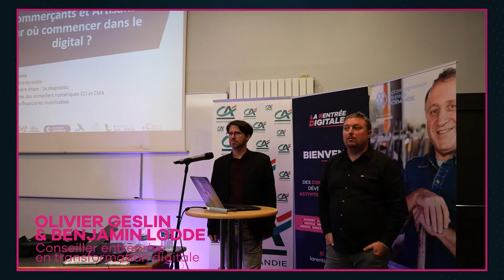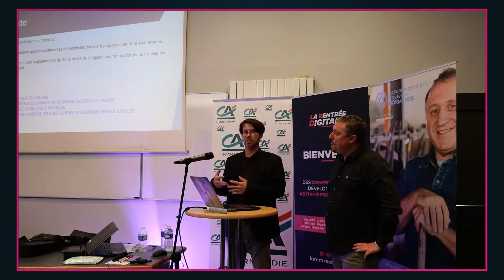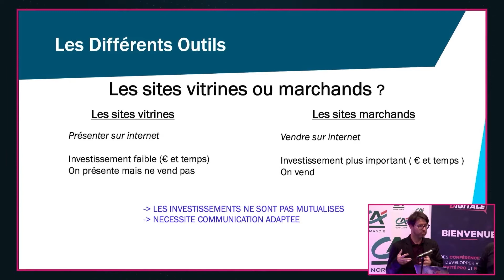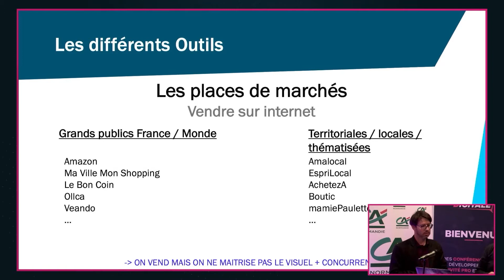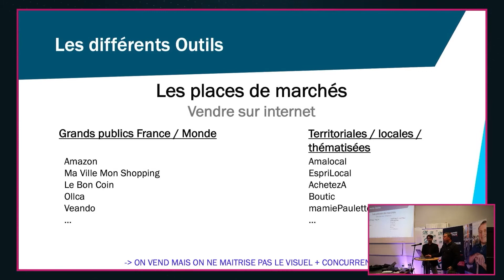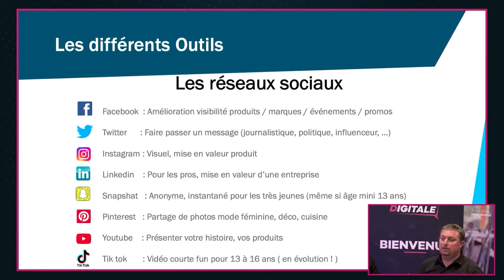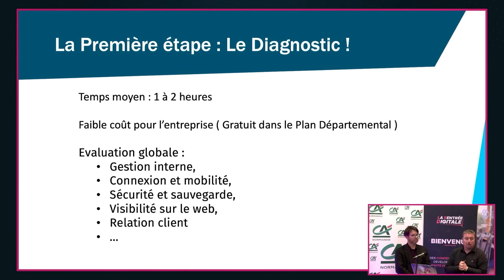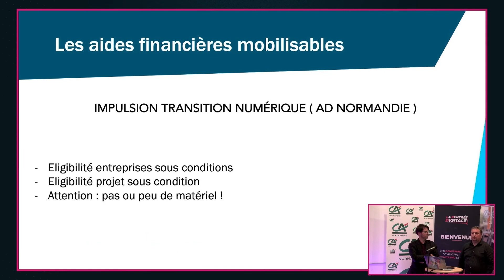COMMENT DÉVELOPPER SON ENTREPRISE GRÂCE AU DIGITAL ?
La Rentrée Digitale 2021 - Comment développer son entreprise grâce au digital ? - Olivier Geslin et Benjamin Lodde

Olivier Geslin, conseiller numérique pour la CCI Ouest Normandie, et Benjamin Lodde, conseiller numérique à la Chambre des Métiers et de l'Artisanat Normandie, interviennent pour les entreprises qui souhaitent développer et améliorer leur communication digitale et leur présence sur le web. Quels sont les outils possibles pour s’appuyer sur le digital ? Comment faire un diagnostic numérique de son entreprise ? Quelles sont les aides possibles pour faciliter cette transition digitale ?

Merci à tous les intervenants et les participants ! Et merci à nos partenaires : Saint-Lô Agglo, Crédit Agricole de Normandie et AS Normandie.

Rendez-vous l’année prochaine pour l’édition 2022 de La Rentrée Digitale LRD22 ! 👋